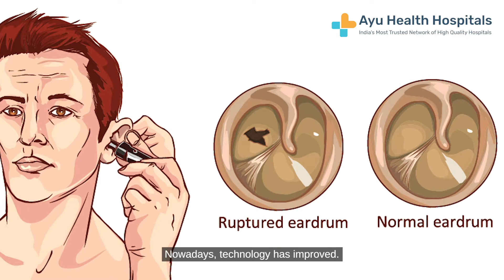ENT issues that need a Surgery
Dr. Prathik Soni, an ENT consultant at Ayu Health Hospitals, talks about the ENT concerns that would require surgery to address them.